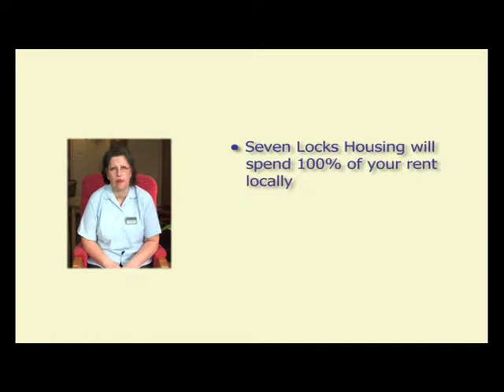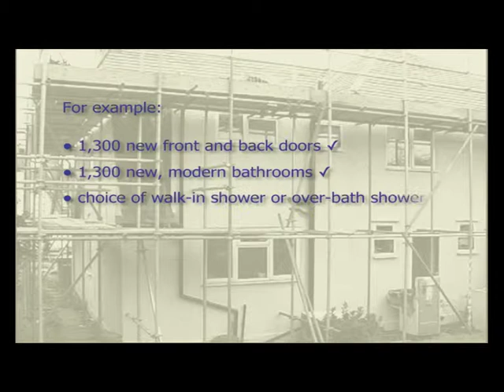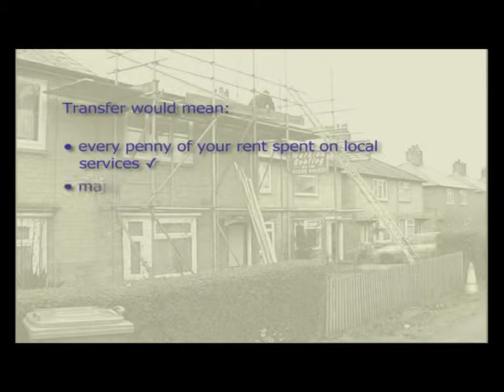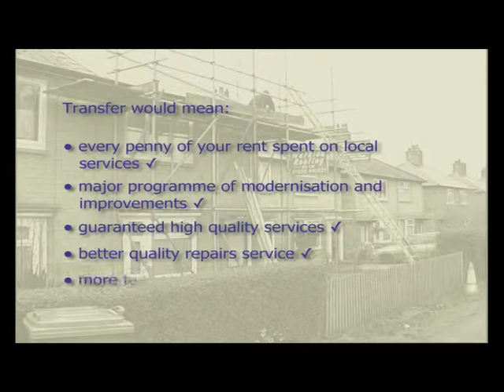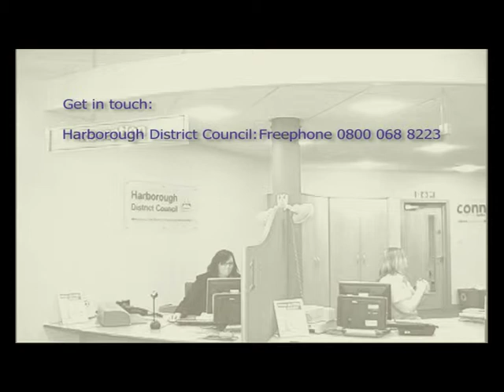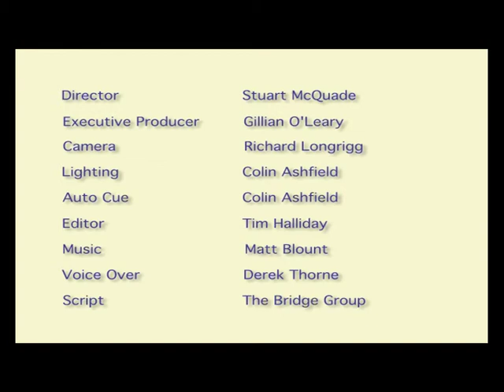Harborough District Council Housing Stock Transfer Video c2007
The video produced by Harborough District Council in respect of stock transfer to Seven Locks Housing. It features a number of members of staff and tenants including yours truly asking the pertinent question "What will happen to staff if the transfer goes ahead?"